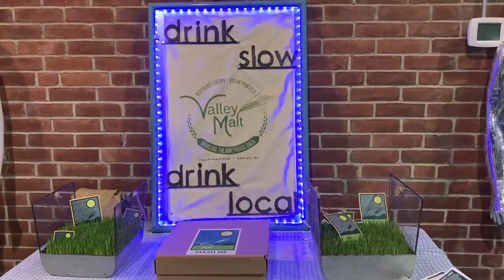Christian Stanley talks about the future of grains in the Northeast!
What future do you see for grains in the Northeast?
Christian Stanley of Valley Malt @valleymalt and @groundupgrain talks about grains.

Recorded on Jan 30, 2020 at the Northeast Grainshed Symposium.